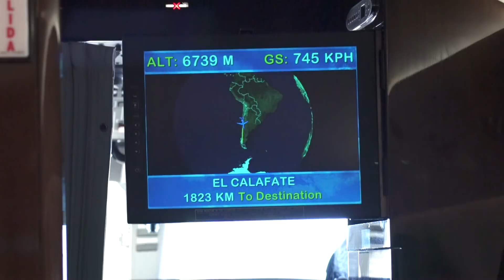Despues de todo....VIVES - Calafate, Argentina